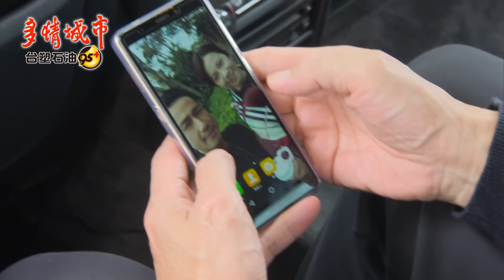多情城市 EP132 本日最佳MVP-邱醫師｜Golden City